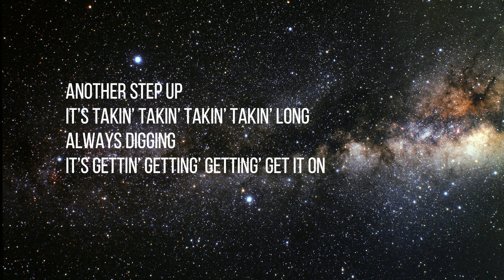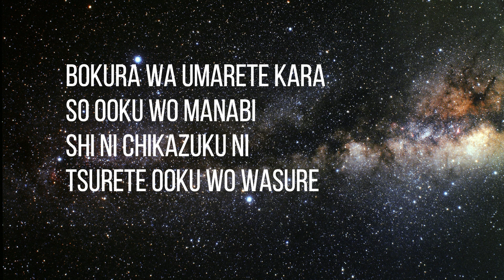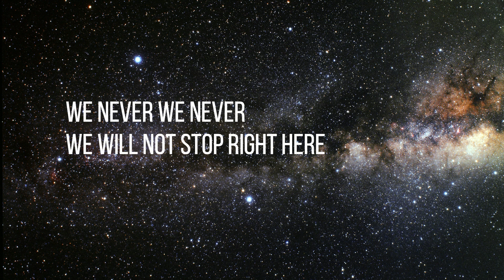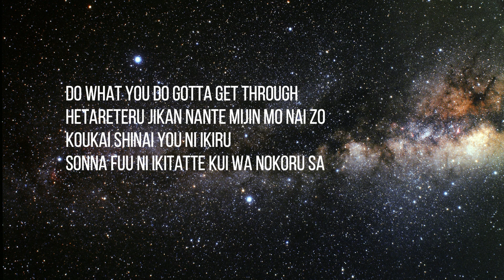ONE OK ROCK - Deeper Deeper (Lyrics)